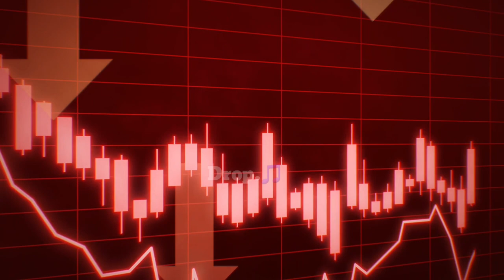Dingkari ll Coming soon ll NamSrang momin Prod. Max dj...